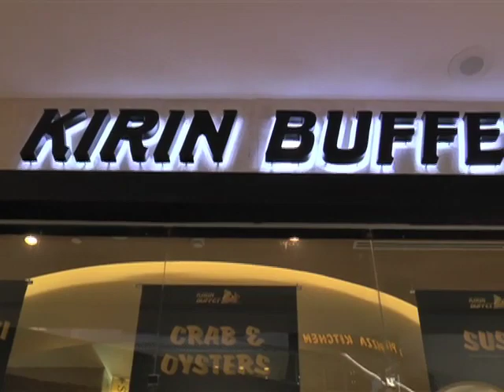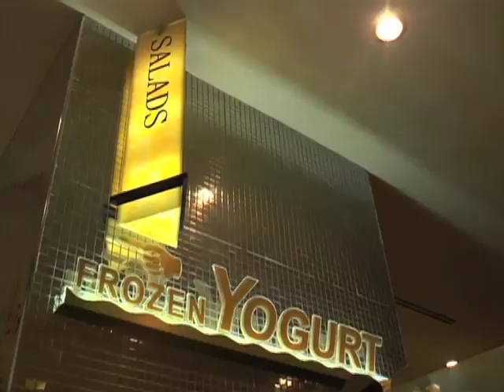NA AN2702 LA Chika Kirin Buffet